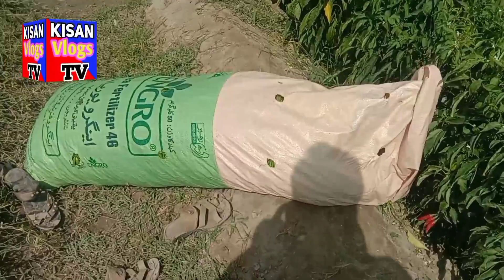Hybrid Mirch Ki Farming Kese HotiHai? 1 Acre Me Kitna Kharcha AtaHai or Kitna Profit Hota Hai?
Hybrid Green Chilli Cultivation | KisanVlogstv
ہائبرڈ ہری مرچ کی پاکستان میں کاشت کا طریقہ
Hybrid Green chilli crop is highly profitable crop. Farmers from Bahawalpur, Rahim yar khan, Bahawalnagar, Okara and Toba tek singh area can generate farm income by cultivating this crop. They can improve their livelihood by this cash crop. It can improve their living standard.
50 to 100 monds per acre is an yield range which the growers are getting by producing this crop.
Currently price rate in Pakistan is very suitable to grow red chilli crop.
Hybrids give better yield as compared to conventional varieties.
Hybrid varieties are: Sky lane 2, Sky red and Shandaar.
Nursery sowing time: Nursery raising time is from first December to 10th December.
Transplantation Time: It is shifted in fields in 15th February after period of frost.
Fertilizers: 1 bag DAP, 1 bag SOP and 1 bag Ammonium Nitrate at sowing time.
1.5 bags Ammonium sulphate after 30 days.
1.5 bags at flowering time.
Harvesting: 3 to 4 pickings are getting by farmers.

Frequently asked questions about chilli cultivation are;
1) How to grow hybrid chilli?
2) What are best varieties of hybrid red chilli?
3) What is sowing time of chilli crop?
4) Which chilli variety is best to grow in Punjab Pakistan?
5) When to grow chilli nursery?
6) Which hybrid chilli variety is high yielding?
7) What is Fertilizers requirement of hybrid chilli crop?
8) What is fertilizer plan for chilli crop?
9) What is irrigation requirement of chilli crop?
10) Which fertilizer is best for hybrid chilli crop?
11) How to apply fertilizer in chilli crop?
12) What is the water need of hybrid chilli crop?
13) What are diseases of chilli crop?
14) Production technology of hybrid chilli crop?
15) How to grow chilli crop?
16) What is yield potantial of hybrid red chilli crop?
17) Which chilli seed is best to grow in Pakistan?
18) How to cultivate chilli crop?
19) What is average yield of chilli crop?
20) Which area is suitable for chilli cultivation in Pakistan?
21) Who is a chilli crop expert in Pakistan?